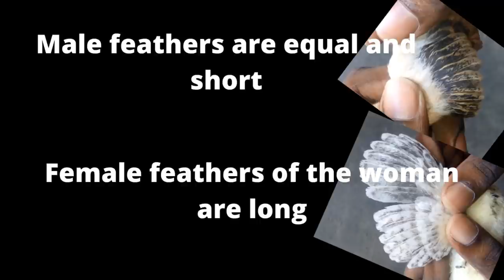chicken male female difference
How to Identify Male and Female Chicks
Identify Male OR Female Chickens :-
The Easiest And Professional way to determine the of an Adolescent
Baby Chicken is by Examining the Feathers Of Their Wings. Female Chickens
Has Combination Of Long And Short Feathers Where As Male Chicken Has Adequate Wing Feathers.
Check The Of Baby Chicks At The Age of 4-7 Days For Best Results. All The Best